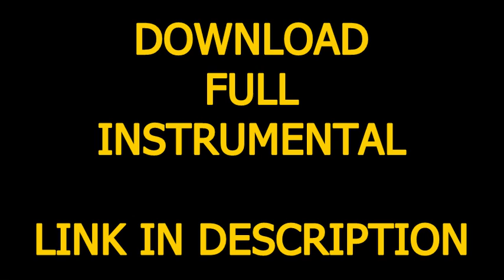Flo Rida - Right Round (Official Instrumental) + DL